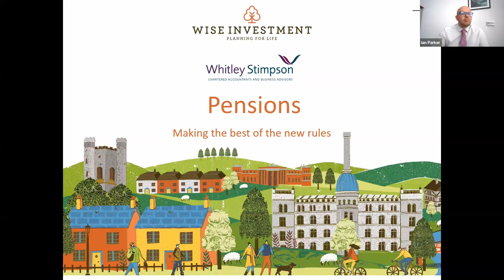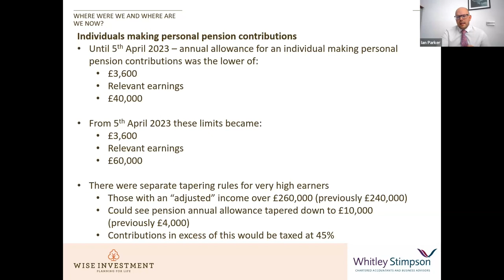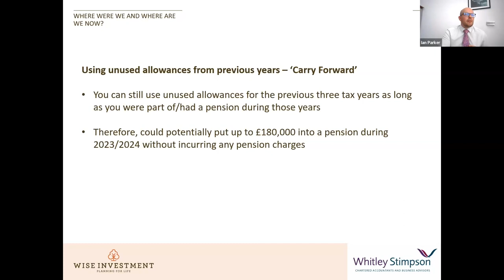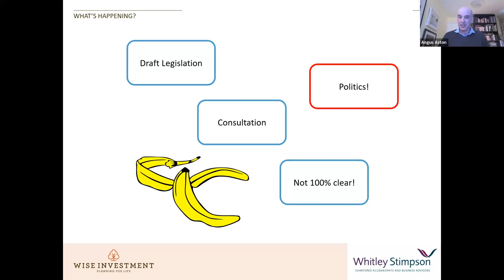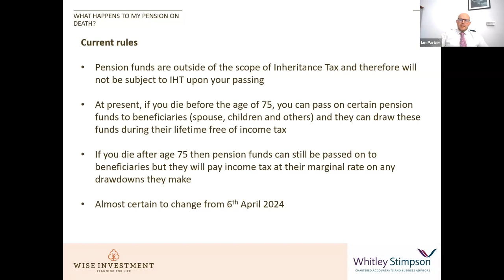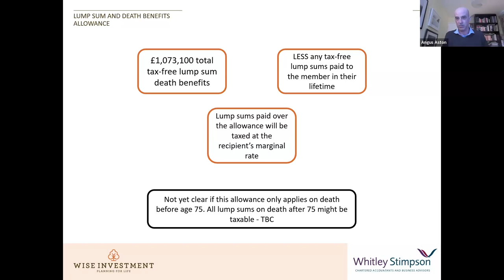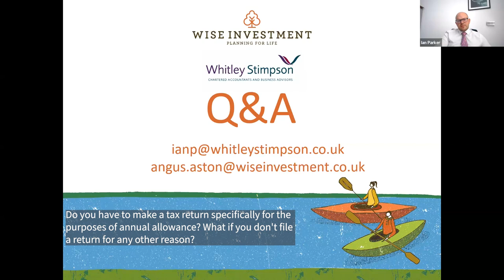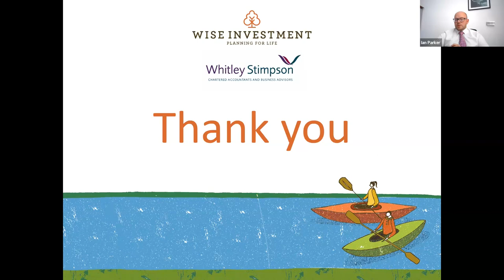Pensions - making the best of the new rules | Webinar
Join Whitley Stimpson Director, Ian Parker, and Wise Investment Director and Senior Financial Planner, Angus Aston as they present an informative webinar exploring the latest pension rules and discover how to make the most of these new regulations for a secure financial future.

Our expert speakers cover the following key topics:
• Explore the latest changes in the pensions landscape
• Understand the new annual allowance
• Discover the removal of the lifetime allowance
• Learn how to handle a protected pension
• Delve into the pros and cons of company vs. personal contributions

Find out more about Whitley Stimpson Chartered Accountants and Business Advisors